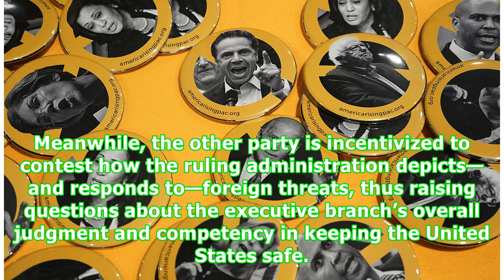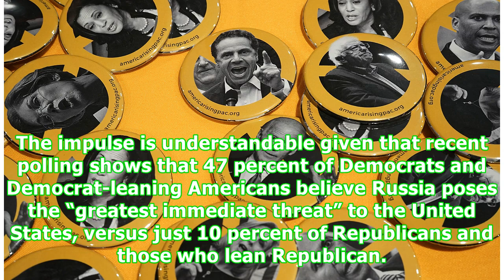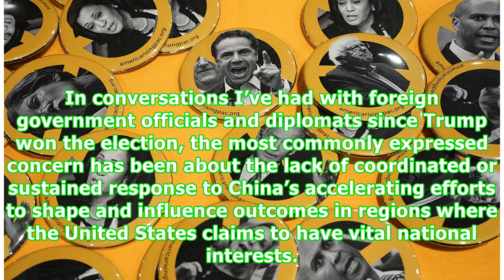Democrats Will Regret Becoming the Anti-Russia Party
Buttons of possible 2020 presidential contenders, including U.S. Sen. Bernie Sanders (I-VT), Sen. Elizabeth Warren (D-MA), Sen. Cory Booker (D-NJ), Sen. Kirsten Gillibrand (D-NY), Sen. Kamala Harris (D-CA), New York State Gov. Chris Cuomo and former Vice President Joseph Biden, are seen during CPAC 2018 February 22, 2018 in National Harbor, Maryland. (Alex Wong/Getty Images) Perceptions of foreign threats are socially constructed. Within American domestic politics, that means threats are largely...